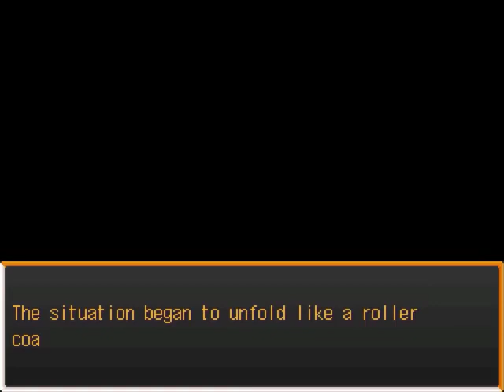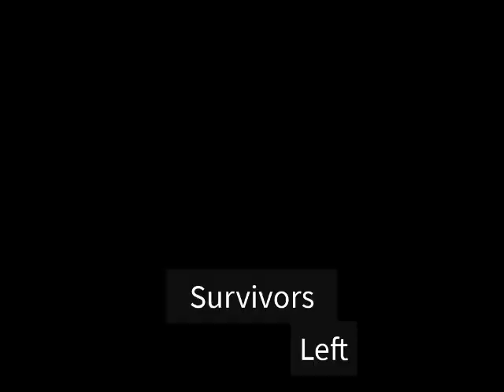Danganronpa Another | Chapter [4] END (Eng Sub)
Hey everyone! , I'm finally back from my break. And wow things are starting to heat up right at the end of this chapter.
Usual reminder : This translation is not accurate (there's typos and misswordings) so please excuse my grammar 😅.

💛Special Thanks for LINUJ the creator of this game. They deserve all the praise for their work.